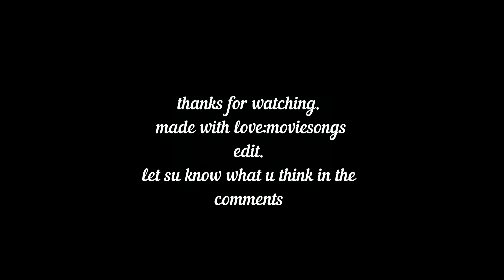Badass Multifemale || Hit Me With Your Best Shot.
Badass Multifemale edit with the song "Hit me with your best shot".

*I only own credit for the edit.